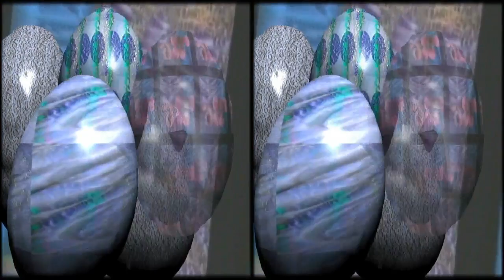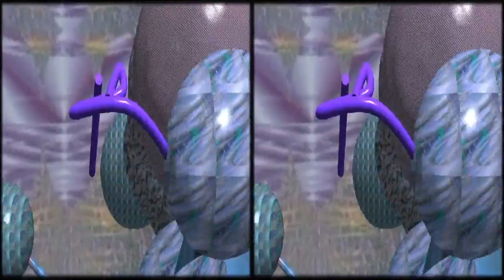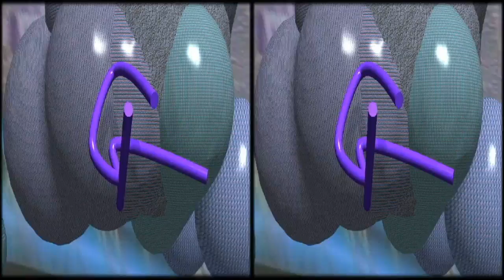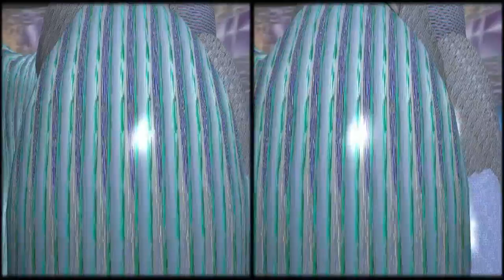Cari miei, stiamo cadendo come mosche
Cortronico astratto tridimensionale nel formato 3d side by side, finito nel mese di luglio 2018, con la musica di Marco Ferrazza